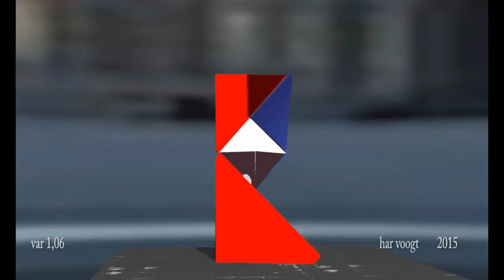1,06 76xt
Kinetic Art